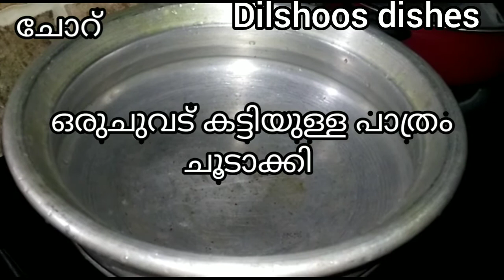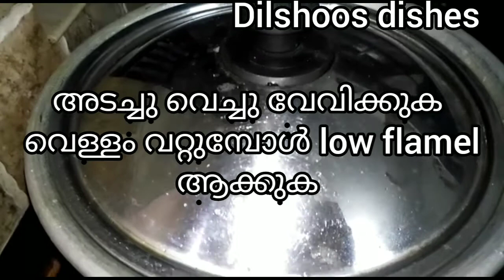Chicken dum ബിരിയാണി /chicken dum biriyani /restaurent stylechicken biriyani /fried chicken biriyani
chicken biriyani#malabarbiriyani